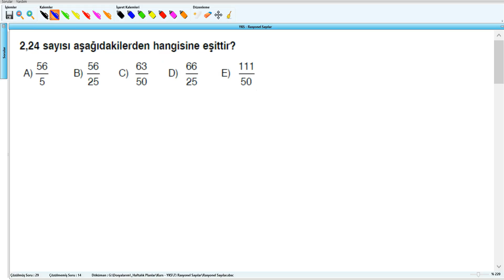Rasyonel Sayılar Yks 2017 7 hafta Soru 30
YKS - 7.HAFTA - Rasyonel Sayılar